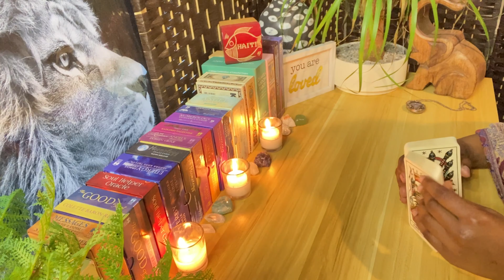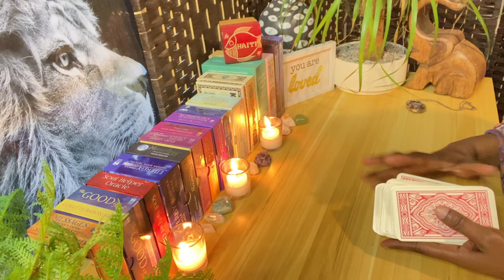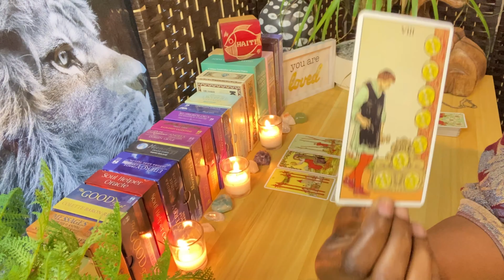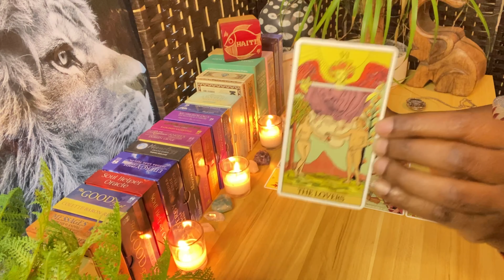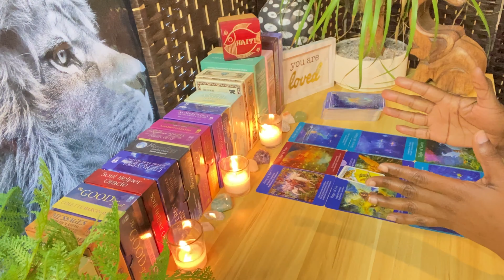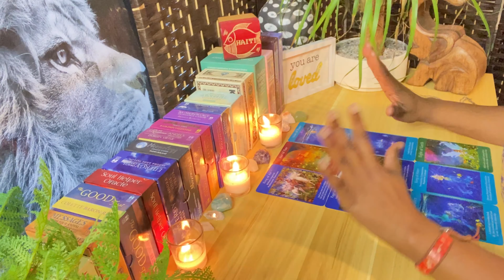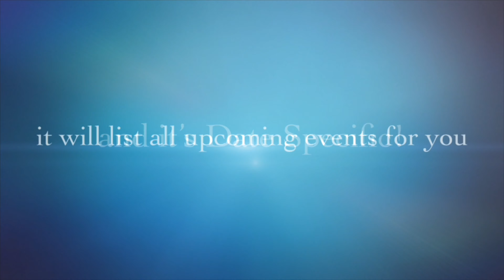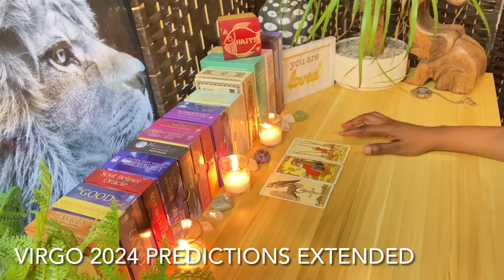VIRGO 2024 PREDICTIONS | Your Love Life, Career and Money!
Length of Video: 51:44
TAROT PRACTICE SESSIONS COMING IN JANUARY!
COMPATIBILITY REPORT
GEMSTONE NECKLACES:
SCHEDULE A PERSONAL READING
PASHMINA SCARVES - On Sale Now
Get positive affirmation videos 🌸
Submit Your Question!
Come back every other Monday to see if your question was selected
HEALING BRACELETS
HERBAL REMEDIES - CHECK OUT BLENDED ROOTZ!